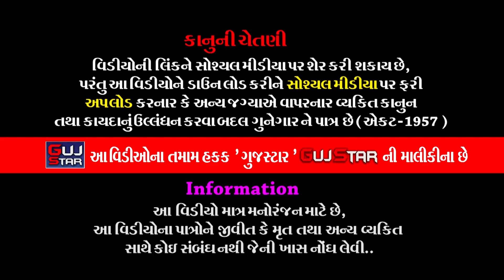ઠાકર પરિવારમાં તોરણિયાનાં ઠાકર|| 06 ||Thakar Parivar Ma Toraniya Na Thakar||Rajkot|| Ramamandal-2022